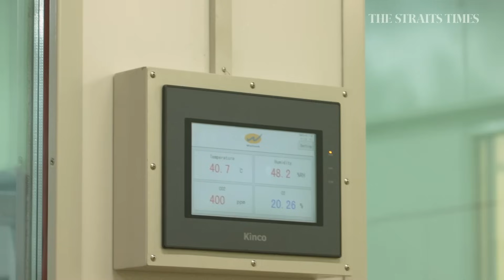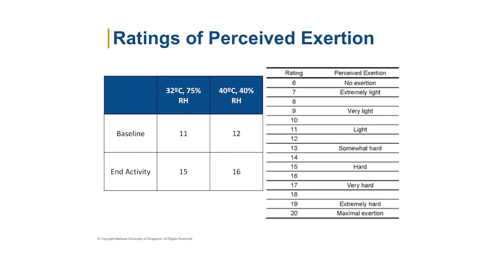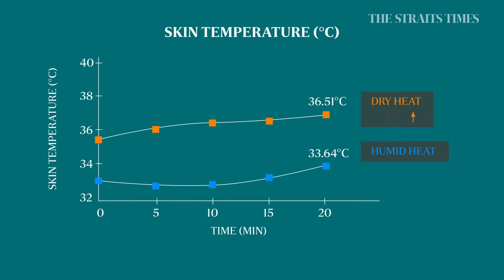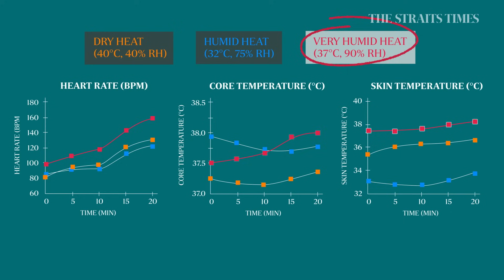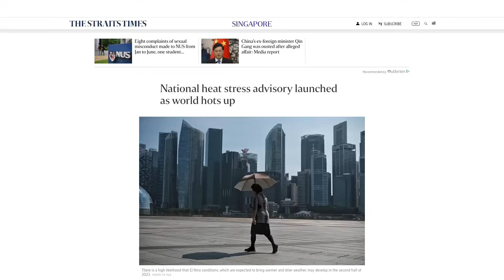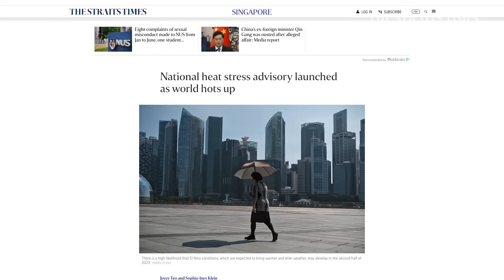Lab experiment: What extreme heat does to your body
From hot and dry to warm and humid weather conditions, Renee Poh goes through a lab experiment to track how different types of extreme heat impacts the body. Renee speaks to director Dr Jason Lee at the Heat Resilience and Performance Centre in National University of Singapore, to understand the physiological strain as seen in her heart rate, core temperature and skin temperature during the stress test.

0:00 - Introduction
0:34 - The lab experiment: What happens to our bodies in extreme heat?
3:22 - What is the level of physiological strain in extreme heat conditions?
5:36 - How can we better acclimatise to the heat?

Related content
Singapore will experience more days of extreme heat, according to a National Climate Change study.

Extra protection against sunburn needed, as UV index in S’pore hits extreme levels on Wed afternoon

How heat is damaging your sperm (and what can you do about it)